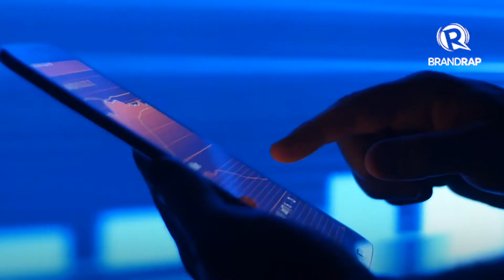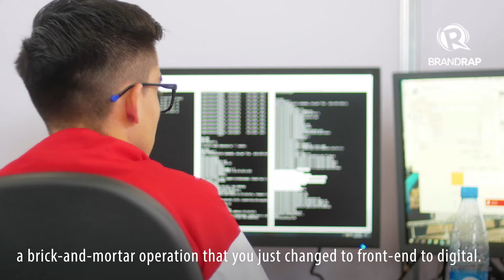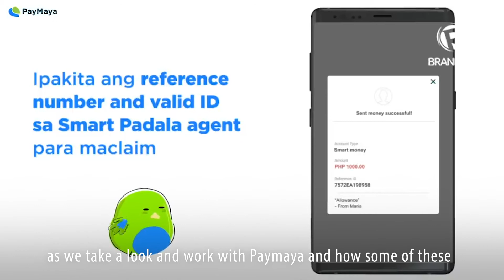ING Philippines Country Manager Hans Sicat talks about the developments in e-banking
More videos on Rappler Because of the quarantine restrictions in line with the pandemic, industries have been forced to take on new digital workflows. In the e-banking industry, concerns about digitizing traditional bank transactions are of utmost importance.

In this video, Hans Sicat, Country Manager of ING Philippines, discusses how PLDT gives ING the power to provide the most reliable mobile banking services.